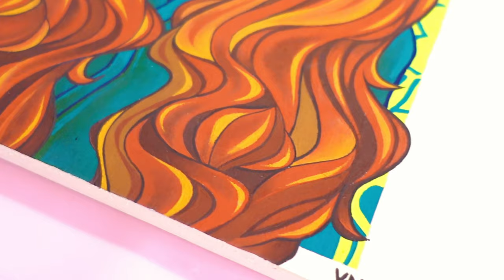Finally SHOW you a PAINTING GIFT for my friend's birthday! 🎀 ft. Holbein Acryla / HIMI MIYA Gouache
Hi everyone and welcome to another video on my channel! In today's video, I can finally show you the process of creating a gift for one of my closest friends. We haven't known each other long, but she has already proved to me more than once that I can always rely on her. I hope my friend also knows that she can depend on me. We will be painting with a Holbein Acryla Gouache and HIMI / MIYA Gouache today. The painting was painted on a wooden panel, just like Draw This in Your Style by Avis Raveni last time. I love painting on wood!  I take great pleasure in painting over wood and the gouache paints make everything look perfect and pristine. In the video, I will also talk about my approach to giving or getting handmade gifts.